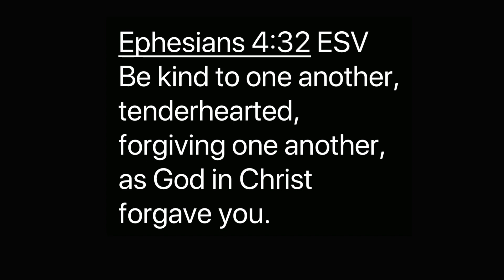BIBLE VERSES / EPHESIANS 4:32 / READING BY USALIVESTREAM